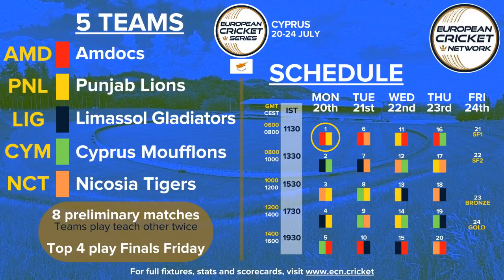AMD vs PNL | Mr Maximo's Match Preview | European Cricket Series Cyprus Match 1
***IN TODAY'S EPISODE, MR MAXIMO INTRODUCES... "THE PACKAGE"!***
Match Preview Episode 56
Amdocs v Punjab Lions, Mon 20 Jul 2020

The European Cricket League is the Champions League of European cricket. The domestic league champion clubs from the International Cricket Council (ICC) member federations of Belgium, Denmark, England & Wales, Finland, France, Germany, Ireland, Italy, Netherlands, Norway, Romania, Russia, Scotland, Spain and Sweden compete to be crowned the “Kings of Cricket” in the ECL as Europe’s premier club competition.